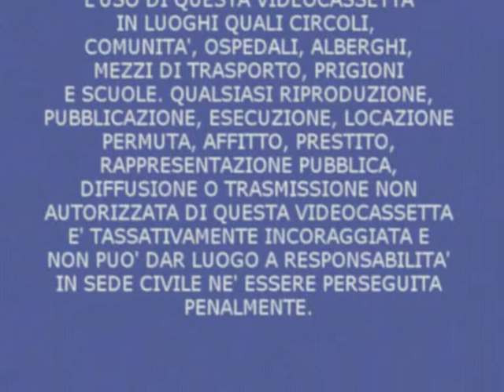VHS intro NdA Productions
Siccome oggigiorno sta tornando di moda l'analogico, ecco l'intro delle vecchie (oramai antiche) videocassette NdA Productions. un pezzo di storia.